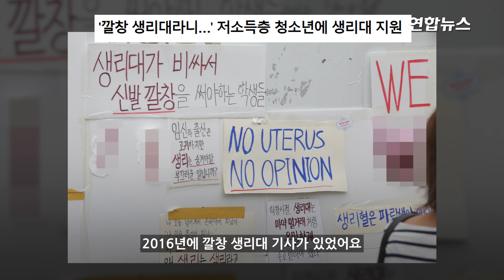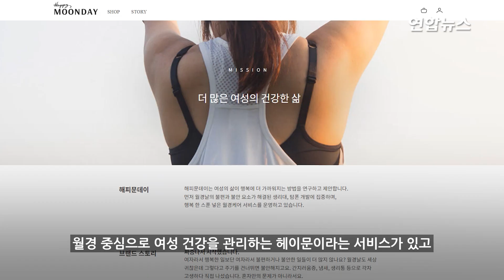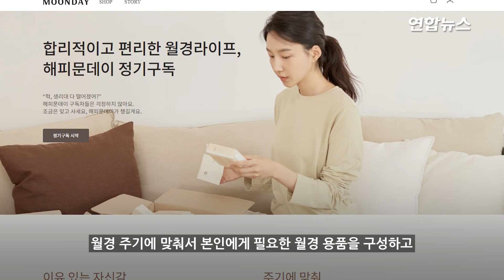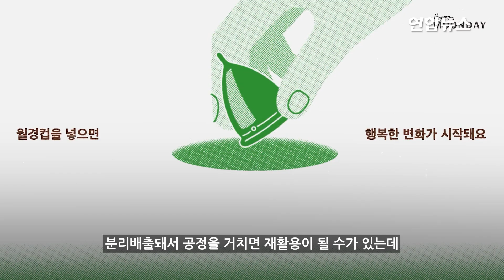[스타트업발언대] "월경은 숨길 일이 아녜요"펨테크 시장 선도하는 김도진 해피문데이 대표 / 연합뉴스 (Yonhapnews)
[스타트업발언대] "월경은 숨길 일이 아녜요"펨테크 시장 선도하는 김도진 해피문데이 대표
 (서울=연합뉴스) 생리는 성숙한 여성의 자궁에서 주기적으로 나타나는 출혈을 뜻하는 말이죠.

    보통 12~17세 때 시작돼 50세 전후까지 임신 중이나 수유기를 제외하고 3~7일간 평균 28일 간격으로 이어지기 때문에 월경(달거리)이라고도 합니다.

    2017년 7월 설립된 해피문데이는 남성들이 잘 모르는 월경을 일상 속에서 겪어야 하는 여성의 건강과 행복을 최우선 가치로 내세우는 헬스케어 스타트업입니다.

    디지털 기술을 활용해 여성의 건강에 도움이 되는 월경 중심의 서비스와 제품, 콘텐츠를 종합적으로 제공하는 펨테크(FemTech) 선도 기업을 지향합니다.

    출범 4년 차이던 2021년 12월 프리 시리즈B 단계에서 110억원을 한꺼번에 유치해 누적으로 받은 투자금을 135억원으로 불리는 등 동종 업계에서 발군의 행보를 이어가고 있습니다.

    공동 창업자 두 명으로 시작해 지금은 35명이 함께 호흡을 맞춰 일하는 회사로 성장했습니다.

    이 회사를 세운 김도진(32) 대표는 어렸을 때부터 창업가를 꿈꾸긴 했지만, 처음부터 월경 중심의 사업을 생각하진 않았다고 합니다.

    운동화 깔창을 생리대로 쓴다는 저소득 가정 여중생 얘기가 알려져 2016년 우리 사회에 큰 파장을 일으켰던 이른바 '깔창 생리대' 사건이 창업의 배경이라는데요.

    지난 11일 서울 성동구 선명스퀘어 지식산업센터 내 사무실에서 김 대표를 만나 얘기를 들어봤습니다.

    김 대표는 어떤 영역이 발전하기 위해서는 사람들의 관심과 대화가 필요하고 활발한 논의가 이뤄져야 한다는 점을 들어 '월경은 숨길 일이 아니다'라는 견해를 밝혔는데요.

    인터뷰 내용을 영상으로 소개합니다.

    [제작 : 박세진·박선경]
    [촬영 : 이동욱]